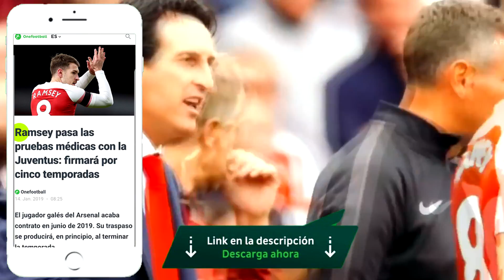RAMSEY A LA JUVE | ¿CHICHARITO AL BARCELONA? | ‘DE JONG AL PSG, RABIOT AL BARCELONA’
Aaron Ramsey firmara un contrato de 5 temporadas con Juventus. Javier Chicharito Hernández podría llegar al Barcelona en los próximos días. De Jong fichara por el PSG y Rabiot por el Barcelona ¿Quién lo dijo? Entérate de esto y mucho más ¡AQUÍ!